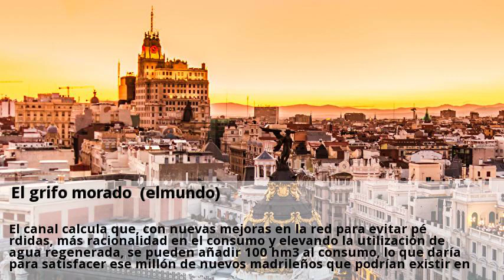El grifo morado (elmundo)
Transmite ideas y extrae conclusiones basadas en la interpretación de hechos y datos por parte del autor. La cifra depende del dinamismo económico, pero en términos generales, cada 20 años, madrid suma un millón largo de personas. No es difícil pensar entonces que, si mnn se desarrolla dentro de sus parámetros, la comunidad tenga un millón más de madrileños en 2040. De hecho, el canal de isabel ii nació a mediados del siglo xix precisamente porque madrid estaba a punto de perder la capitalidad por falta de agua potable. La sobreexplotación de los acuíferos y su contaminación por aguas servidas hacían difícil la vida en la ciudad. La capacidad de embalsamiento del canal es de unos 1000 hm3, pero en realidad en un año normal nunca llueve mucho más de 900 hm3 esto les permite tener siempre un stock que, con restricciones, cubriría el gasto de alrededor de 1,2 años. Esto se debe al mejoramiento en la red de distribución que a comienzos de los años 90 perdía más del 60% del agua que trasladaba. Ahora, la pérdida media es del 15% y madrid está entre las 10 mejores ciudades de europa en esta materia. También obedece a la introducción de medidas de racionalización que la población adoptó disciplinadamente en la última crisis. Por último, el canal de isabel ii hizo una apuesta firme por las aguas regeneradas llevando su capacidad de reciclar agua a 45 hm3 al año de los cuales se consumen apenas 15 hm3 en parques y jardines. El canal calcula que, con nuevas mejoras en la red para evitar pérdidas, más racionalidad en el consumo y elevando la utilización de agua regenerada, se pueden añadir 100 hm3 al consumo, lo que daría para satisfacer ese millón de nuevos madrileños que podrían existir en 2040 la gran apuesta es el agua reciclada que no sólo sirve para regar, sino que puede ser utilizada en inodoros y en las lavadoras porque ya se ha comprobado que sus cualidades para el lavado son similares al agua potable. Esto debería llevar a que en las nuevas urbanizaciones se instale un doble circuito de agua, uno para la potable y otra, de color morado, para la regenerada.